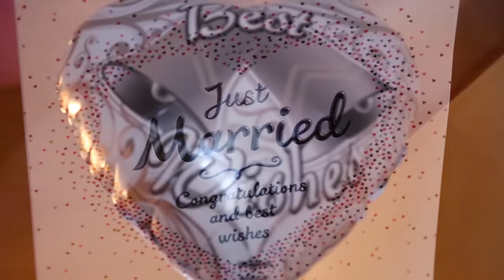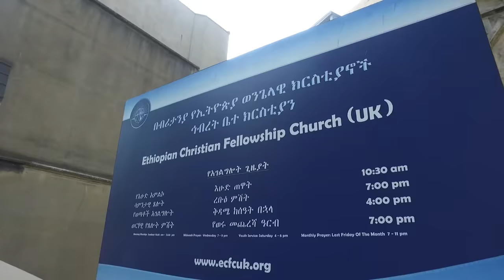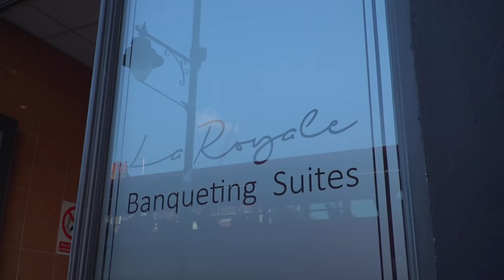Ethiopian Wedding in London 2016 - Jerusalem and Yoseph Wedding Highlights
Jerusalem and Joseph Wedding Highlights London 2016.

EthiopianWedding Film and Photography Packages for  discerning brides.

Bespoke Wedding Films

Live Stream Your Wedding

Live Stream a Funeral or Burial